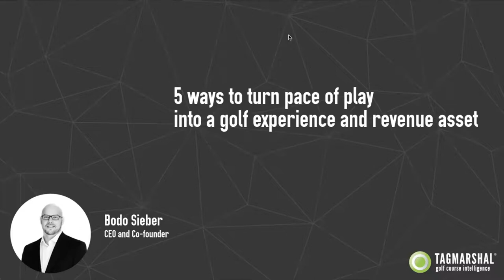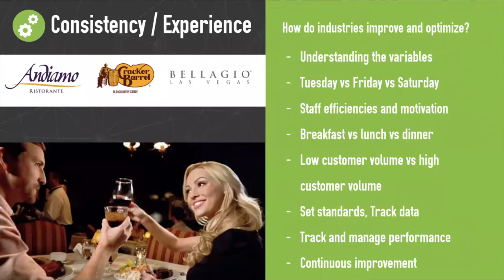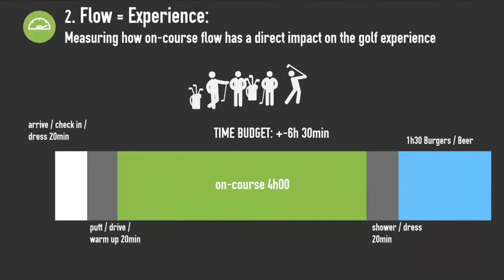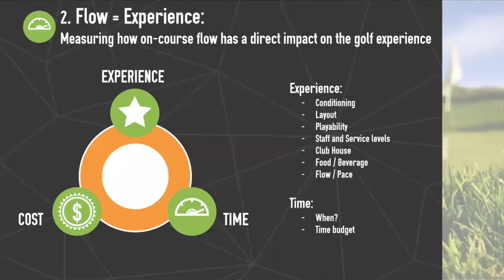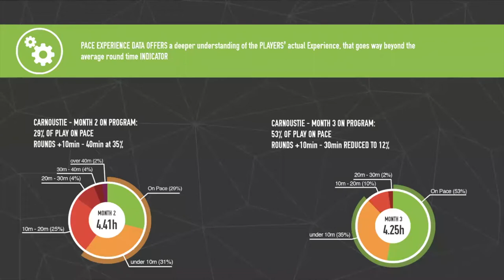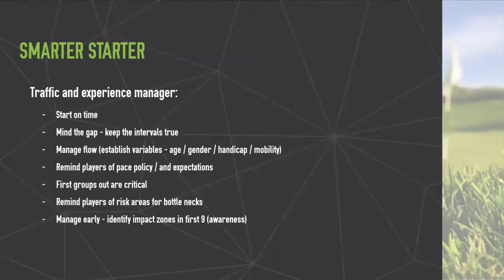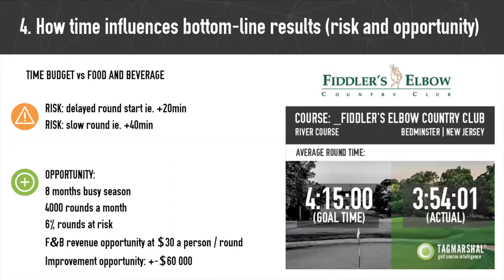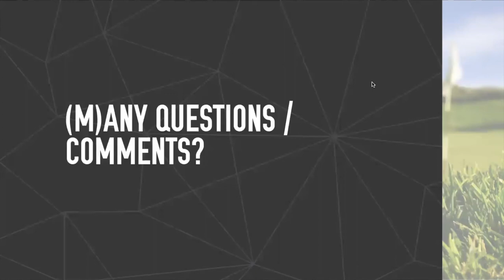5 ways to turn pace of play into a golf experience and revenue asset